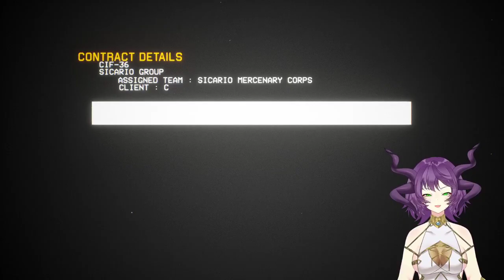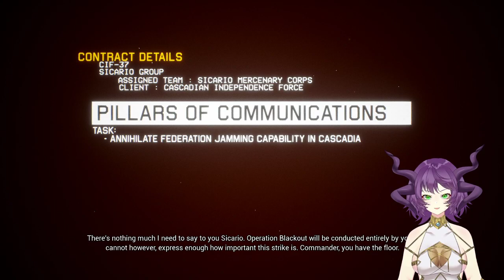Dragons are mercenaries sometimes, enough gold and I'll fly [Part 4]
Copied from my Twitch.